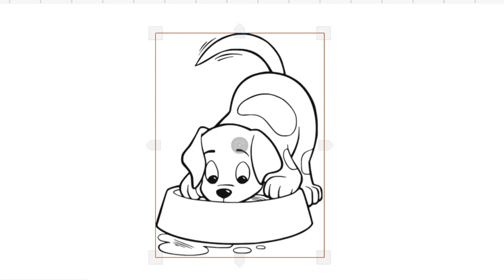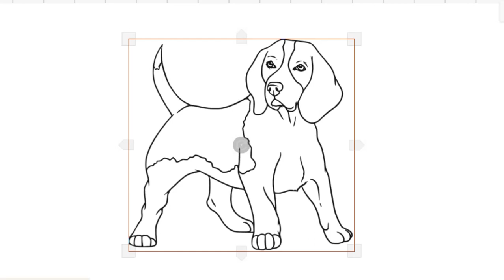HOW TO DRAW CUTE PUPPY DOG EASY LEARN TO GLITTER DOG STEP BY STEP DRAWING AND ART PIC